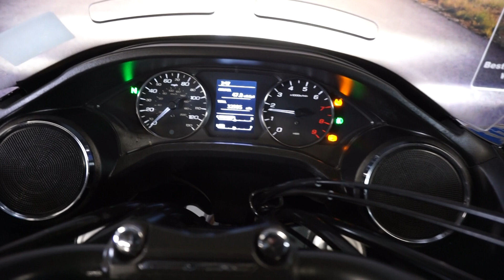MOTORBIKES 4 ALL REVIEW HONDA CTX1300 BLACK FOR SALE £6490